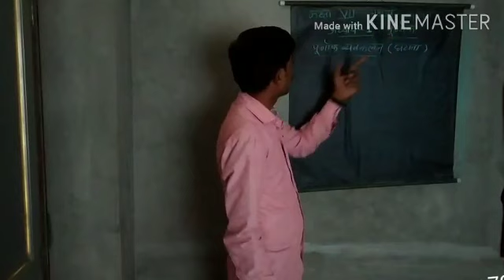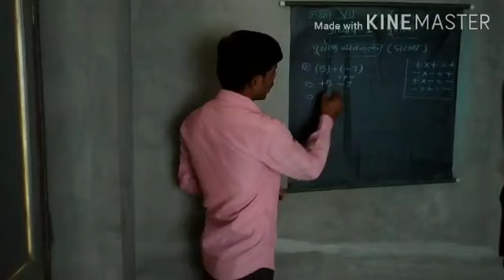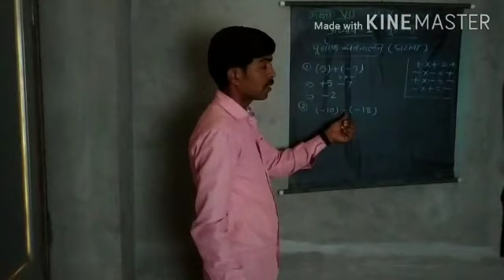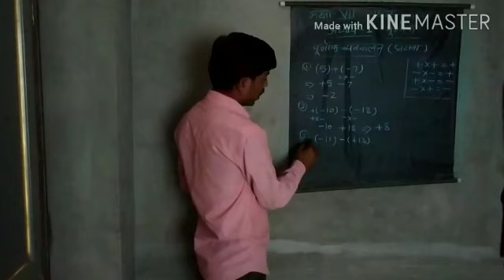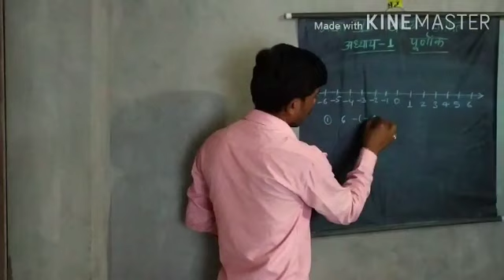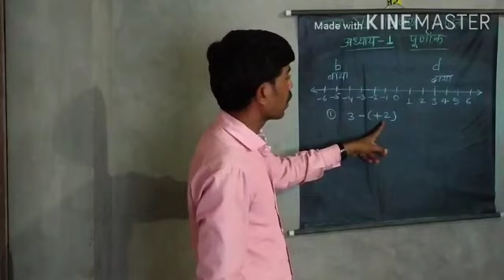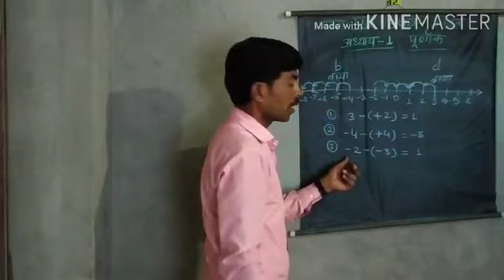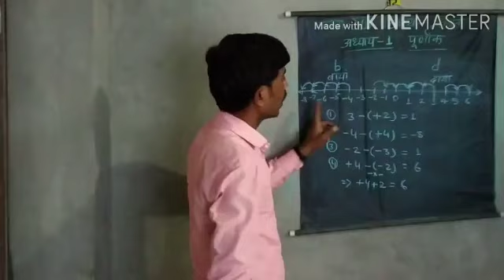सोजत संकुल गणित